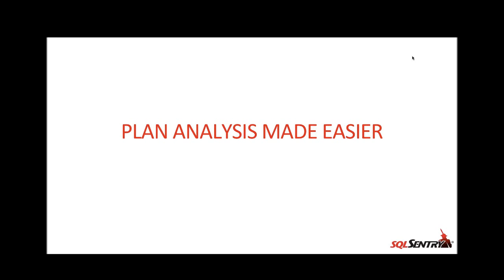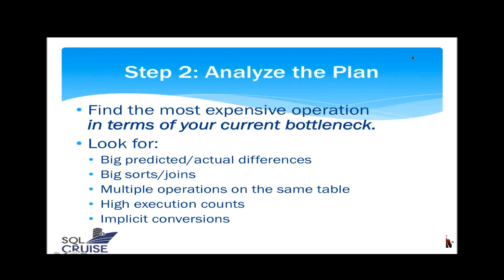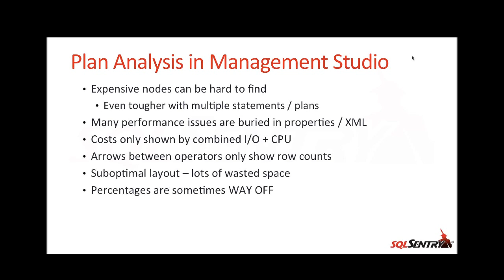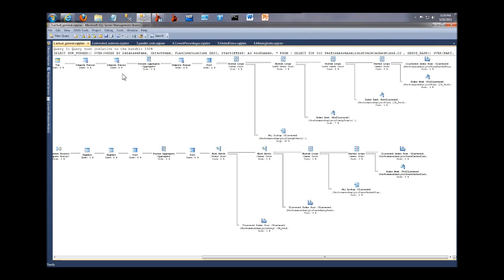SQL Query Plan Analysis Made Easier, Part 1 of 4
During this 1 hour webcast, Brent Ozar and Tim Ford provide an overview of what each DBA should consider with SQL Server query plans. Aaron Bertrand shows the capabilities within SQL Server Management Studio and then demonstrates how SQL Sentry Plan Explorer can make query plan analysis so much easier. Steve Wright expands on that theme by showing the integration points and enhanced capabilities with SQL Sentry Performance Advisor.